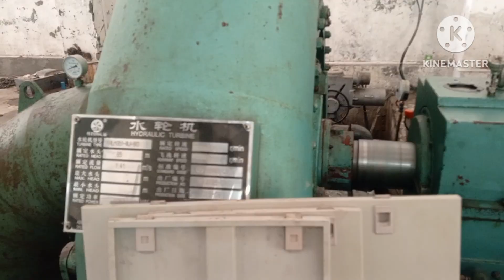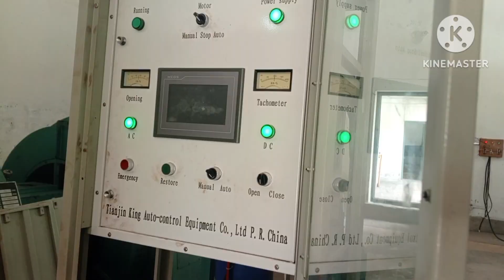Hydropower station complete brief